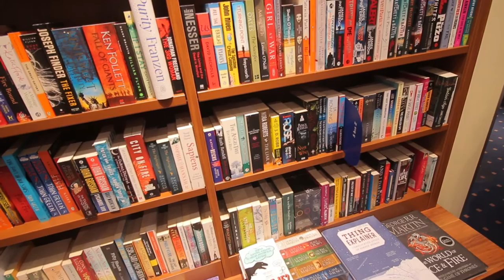Robbin says "Apple sucks" - Vlog #024